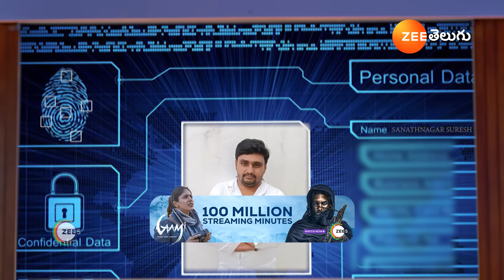Yuvaraj Place లో ఉన్నది ఇతనే అని మనం నిరూపించాలి | Jagadhatri | Ep 276 | Best Scene | Zee Telugu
Episodic Synopsis:
Jagadhatri is a secret service officer but pretends to be timid with her family. When her cruel stepmother plans to get her elder daughter married, Jagadhatri discovers the groom's hidden reality.

Show Name: Jagadhatri
Star Casts Name: Deepthi Manne, Darsh, Preethi
Characters Name: Jagadhatri, Kedar, Koushiki
Ep No: 276